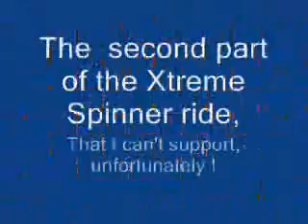Xtreme Spinner ride, on slow and very fast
In this video you can see how it works on slow  the Xtreme Spinner and  when is working at full capacity.
 I made this  video  some time  ago,  when the  Carousel was to stop before to make the regular ride.